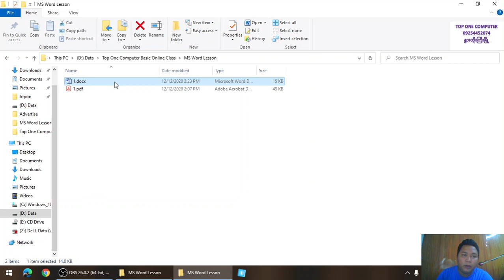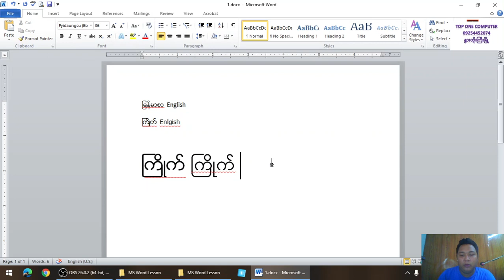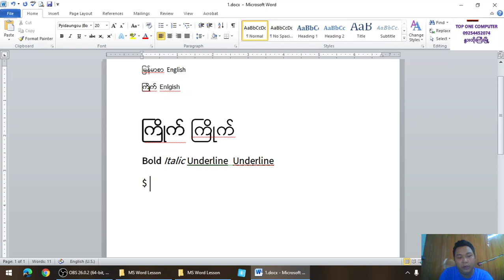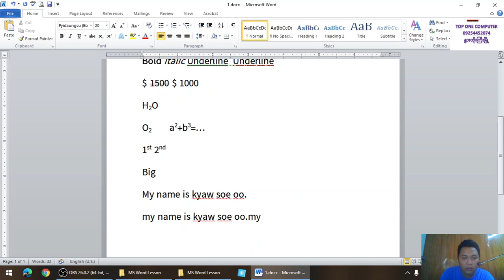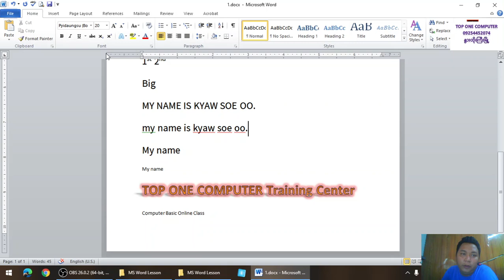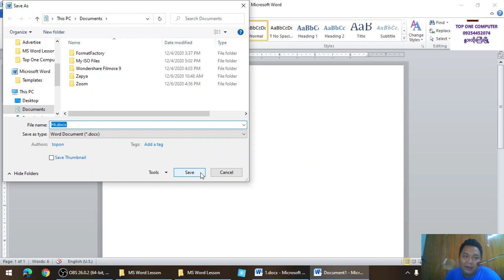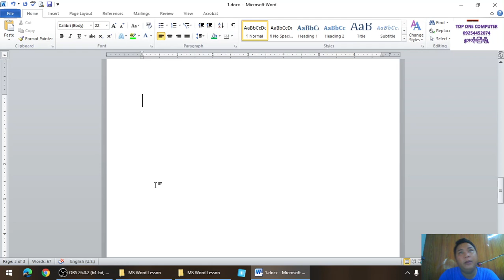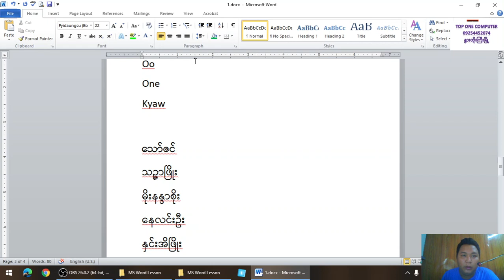Lesson 25 Microsoft Office Word ရဲ့ Home Tab အကြောင်း